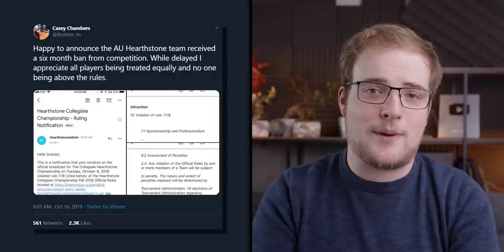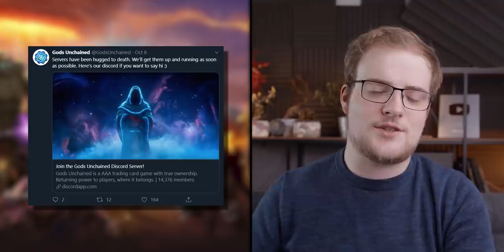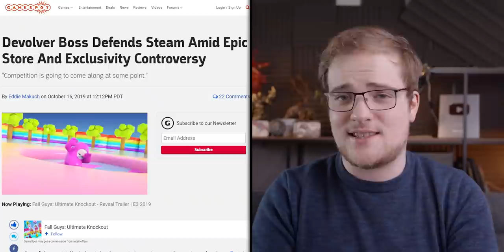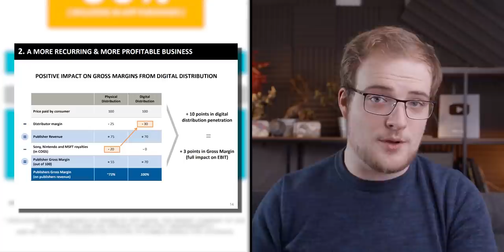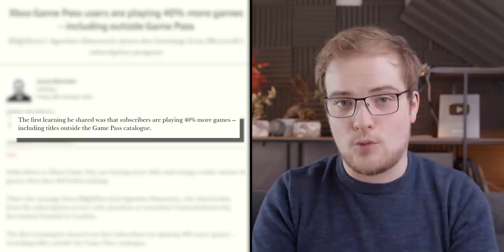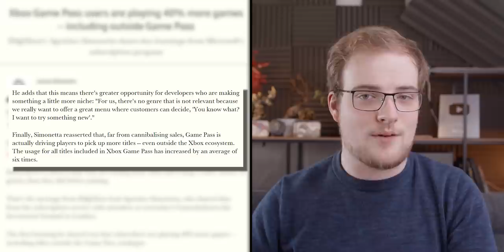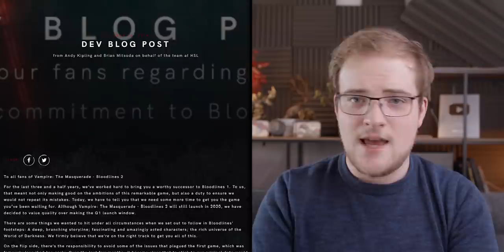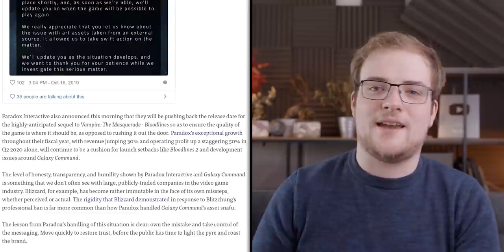Blizzard BAN HS Team, Microsoft's MASSIVE Data Reveal, Paradox's Accidental Stolen Art & MORE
Blizzard have finally broken their silence on the Collegiate Hearthstone protest. Vampire: The Masquerade - Bloodlines 2 has been delayed. The boss of Devolver Digital wants the Steam v. Epic debate to reset, and far more!